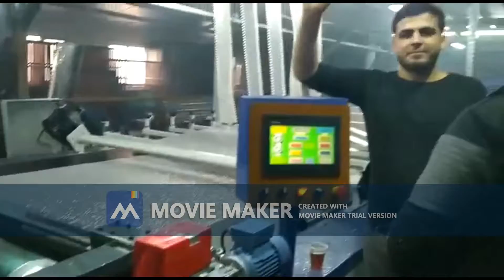BLANKETLİ ROTASYON BASKI MAKİNE İMALATI YAPILIR.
BLANKETLİ ROTASYON BASKI 2 RENK:
ÇİFT RENK SİM VEYA ÇİFT REKN FİLOK BASKI YAPABİLİYOR
MAX BASKI HIZI DAKİKADA 50MT.  BASKI BOYU 20 MT FIRIN BOYU 12MT